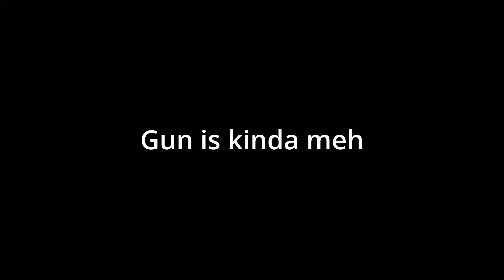So I Actually Got the NEW Raid Exotic - Collective Obligation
when you get the new raid exotic
How to REALLY Get Past the Final Raid Boss
vow of the disciple exotic mission
new secret raid mission
Final raid boss vow of the disciple
Rhulk
Final raid boss guide
Rhulk stood no chance
When the raid boss is clueless
I do free trials of osiris carries over on twitch. Be sure to tune in there for more content and a chance to play with Dan and me!